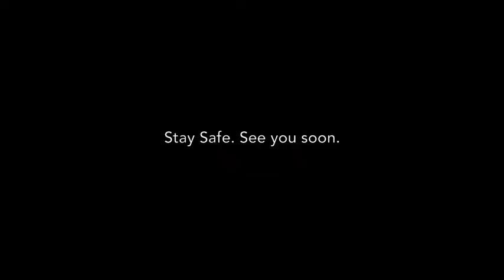Valois United Church Sunday Services November 29 2020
Welcome to Sunday Services.